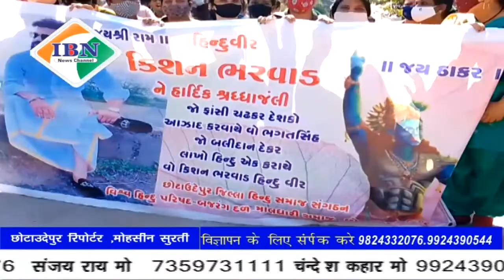ibn news vadodara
छोटा उदेपुर नगर के विविध हिंदू संगठनों द्वारा किशन भरवाड की हत्या के विरोध में दिया आवेदन पत्र